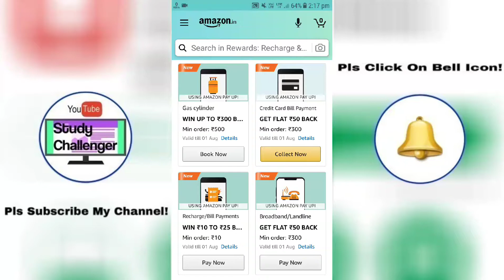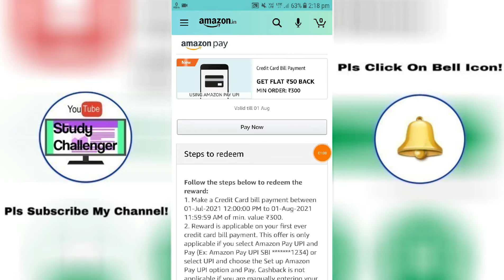Amazon Pay Credit Card Bill Payment Offer of July,2021! Get Flat ₹50/- Cash Back!